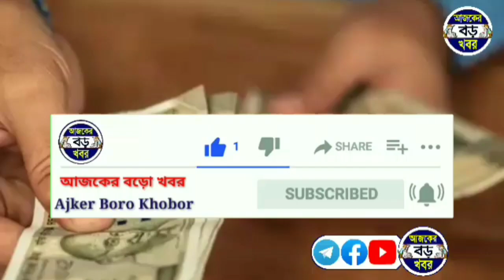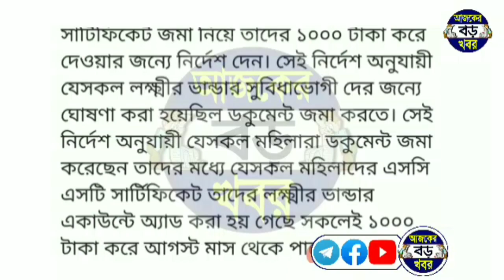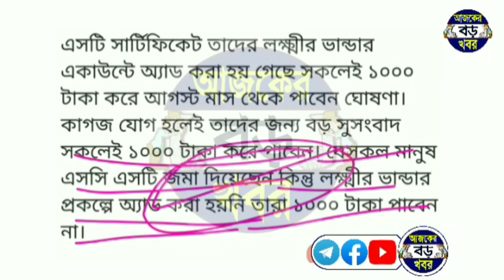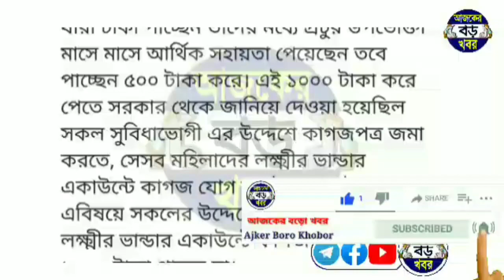আগস্ট থেকে সমস্ত মহিলার ১০০০ টাকা ঘোষণা মমতার লক্ষ্মীর ভান্ডার, না পেলে যা করেই পাবেন, laxmi bhandar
Topics & Queries:-
আগস্ট মাসে ১০০০ টাকা করে পাবেন এসসি এসটি মহিলারা।
কিভাবে আগস্ট মাসে ১০০০ টাকা করে পাবেন।
August month SC ST lakshmir bhandar benifit 1000 rupees.
 August month lakshmir bhandar sc certificate add.
lokkhi bhandar west bengal prakalpa list.
lokkhi bhandar khabar cm mamata 2022.
lokhir vandar prokolpo new update.
August month lakshmir bhandar benifit.

💞💞💞ধন্যবাদ সবাইকে 💞💞💞